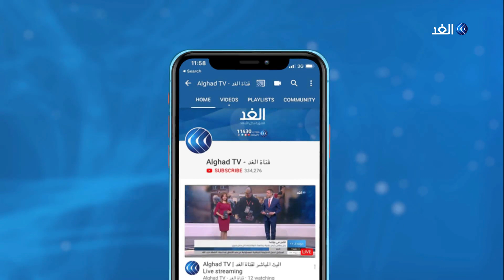مراسلنا عن مصادر: جلسة مجلس الأمن غدا لن تشهد تصويتا على قرار يدين خطة ترامب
نفي أمين سر اللجنة التنفيذية لمنظمة التحرير الفلسطينية صائب عريقات ما تناقلته وسائل إعلام حول سحب مشروع القرار المقدم من المجموعة العربية وحركة عدم الانحياز إلى مجلس الأمن. وقال عريقات إنها أخبار عارية من الصحة ولا أساس لها وأكد أن مشروع القرار ما زال قيد التداول وسيتم طرحه للتصويت... المزيد من التفاصيل يتحدث من نيويورك خالد خيري مراسل الغد، مع يارا حمدوش، عبر الفقرة الإخبارية.